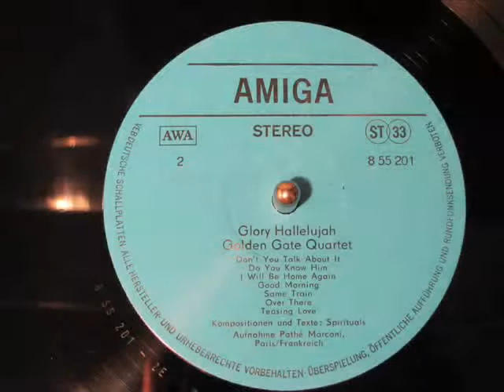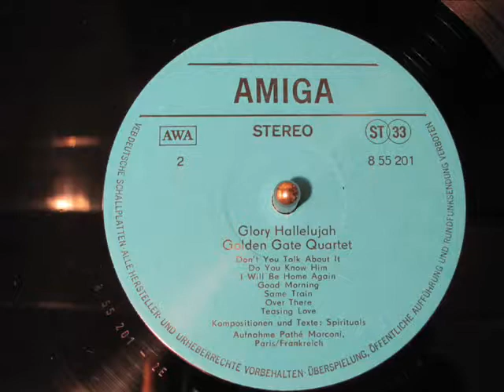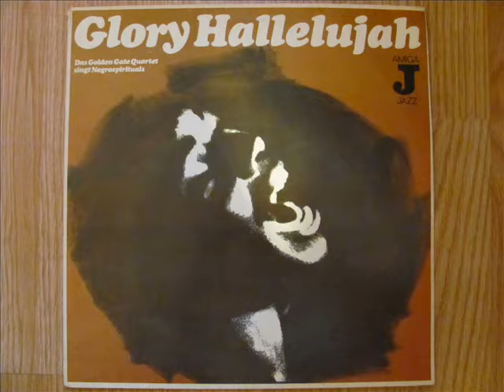10 - I Will Be Home Again